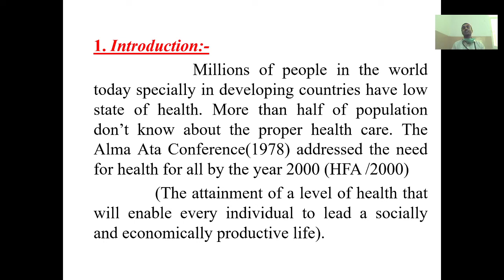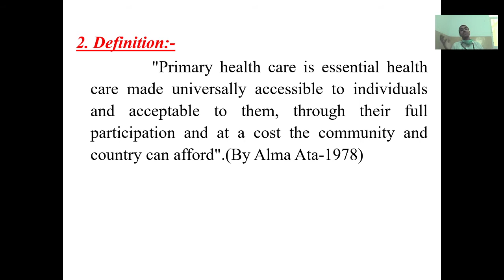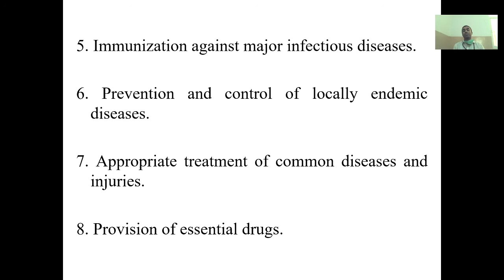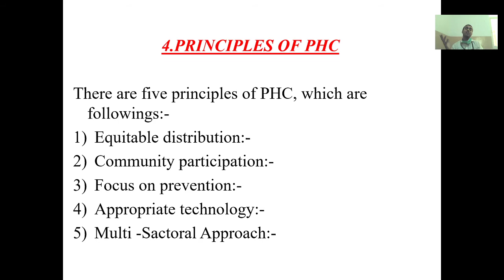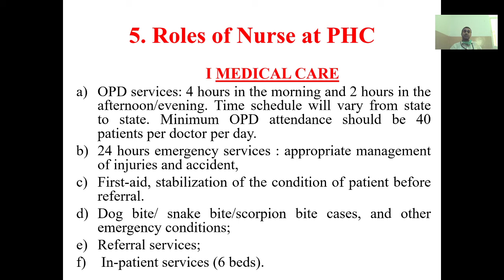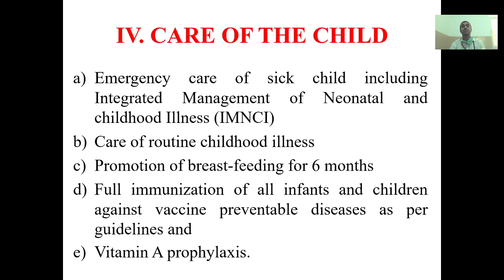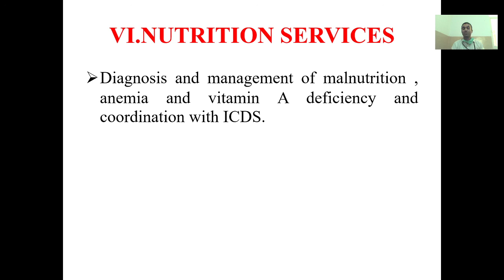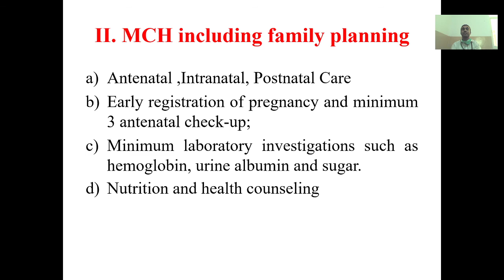Unit 1 Introduction of CHN I 1 3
in this video we are discuss about introduction of community health nursing in details.